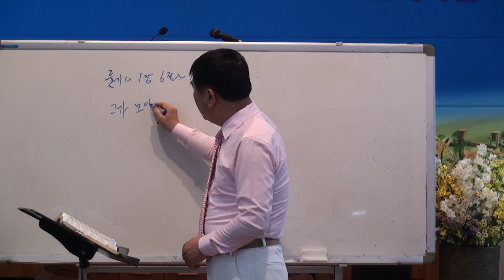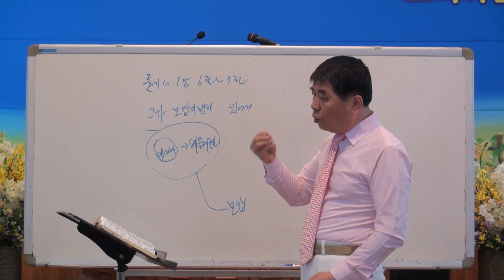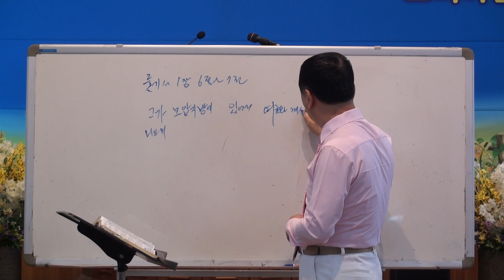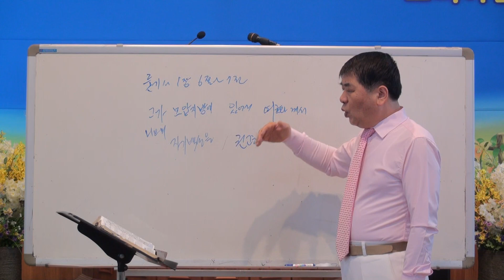[설교] 강주안 목사(참평안교회)- 새로운 삶과 왕의 신앙으로(룻기 1장 6절-7절) / 개국 4주년 감사예배 코리아선교방송